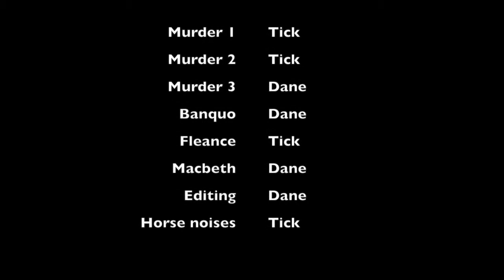Macbeth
Macbeth Act 3 Scene 3 and part of Scene 4